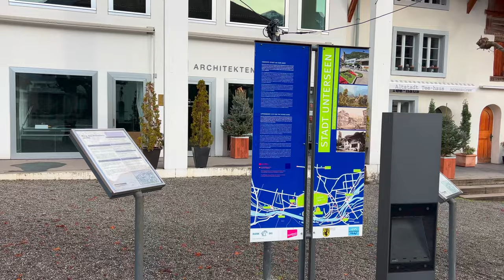Interlaken Switzerland | Charming Swiss Town Between Two Lakes | 4K UHD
Interlaken is one of the most charming and beautiful Town in Switzerland

About Interlaken
Interlaken lies in the Bernese Oberland on an alluvial plain, between Lake Thun and Lake Brienz. The vacation destination, which is presided over by the three mighty mountains, Eiger, Mönch and Jungfrau, is the starting point for numerous activities.

As a vacation destination and convention location of international importance, Interlaken is an ideal starting point for countless excursions. Over 45 mountain railways, cable cars, chair lifts and ski lifts lead to 200 kilometers of pistes and a dense network of hiking trails. Excursion ships, including historic paddle steamers, ply the waters of Lake Thun and Lake Brienz.

In winter visitors benefit from the central location of Interlaken and the associated opportunity to every day pick their favourite among the ski regions of the Jungfrau Top Ski Region (Mürren/Schilthorn, Kleine Scheidegg/Männlichen and First) or the family-oriented ski region of Beatenberg or Axalp-Brienz. Over 45 mountain railways, aerial cableways, chair and ski lifts take athletes to 200 kilometres of pistes.

Cross-country skiers and toboggan riders also are well catered for in the vicinity. And there are over 220 kilometres of winter walking trails in Interlaken, Beatenberg, Axalp-Brienz, Habkern, Wilderswil and the Jungfrau region. Guests staying in the holiday region of Interlaken may take advantage of the daily ski bus transfer connecting Interlaken with the ski-region Mürren/Schilthorn, Kleine Scheidegg/Männlichen und First.

Trains to the Jungfrau region in the direction of Grindelwald and Lauterbrunnen with connections to the railways to Mürren and from there to the Schilthorn as well as via the Kleine Scheidegg to the Jungfraujoch depart from the Interlaken Ost railway station. A fleet of ships, including one historic paddle-steamer on each lake, cruises on Lakes Thun and Brienz. Interlaken is located on the «Golden Pass» panorama route from Montreux on Lake Geneva past the luxury holiday resort of Gstaad to Interlaken and from there across the Brünig Pass to Lucerne.

Just ten kilometres away from Interlaken, on a sunny south-facing slope, lies Beatenberg-Niederhorn, a paradise for paragliders. For hikers there is an extensive network of hiking routes. The Niederhorn also provides a habitat for ibexes, chamois and marmots.
Wellness
In your element: experience the magical forces between the mountains and valleys

Untouched natural surroundings, crystal-clear waters and snow-covered peaks provide a sense of wellbeing. Romantic hideaways promise unparalleled relaxation.

Some hotels enchant you as soon as you see them. Around Interlaken, unique hideaways can be found that promise a relaxing break from everyday life. A luxurious boat house as a spa facility with views of the snowy mountains and hot pots on the pier are just two examples of the unique gems on offer. The power of water is evident wherever you go: The deep blue waters of Lake Thun, the magical turquoise waters of Lake Brienz, and the deafening Giessbach Falls are just as impressive in winter, too. For a particularly delightful experience, look no further than Brienz, where cheese fondue is served under the canopy of the sky.

🤜 Please watch all my Videos in 4K  for the best possible quality.

📍Location:  Interlaken  Switzerland
✅Recording Date of this video : 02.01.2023
✅emperature : 4°C - 8°C

My other 4k videos in this channel